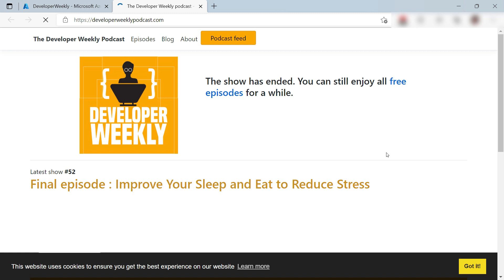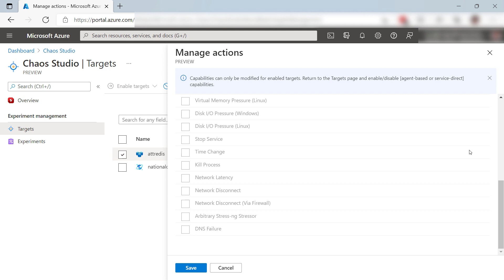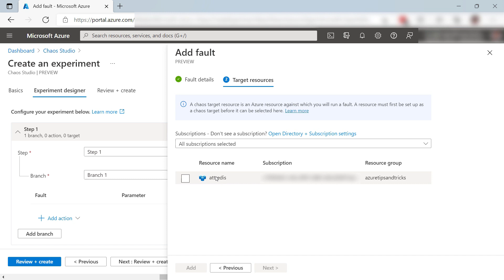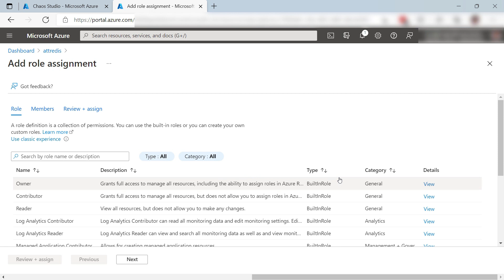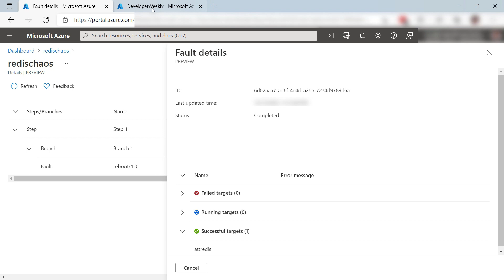How to test for resilience with Azure Chaos Studio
In this edition of Azure Tips and Tricks, learn how to test for resilience with Azure Chaos Studio.

Get started with 12 months of free services and $200 USD in credit. Create your free account today with Microsoft Azure